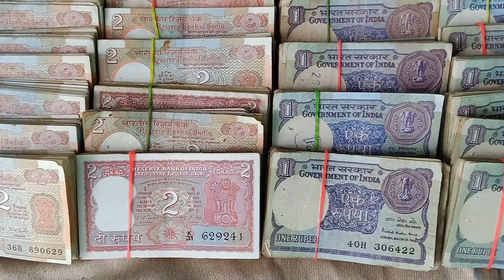ஒரு ரூபாய் இரண்டு ரூபாய் ஐந்து ரூபாய் பழைய நோட்டுகள் One Rupee Two Rupees Five Rupees old notes.2